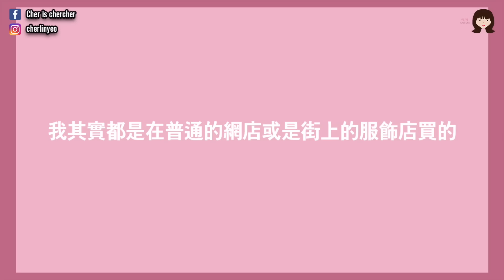[韓國剪髮] 可愛又厲害的韓國短髮網紅設計師 一起來個韓妞大變身 到底能不能成功？ l Cher is chercher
這次我真的豁出去了～
從來不剪短髮的我就在這一天成真了
這次找了韓國短髮網紅的設計師 묘정 (IG : my.o_ )
設計師真的很可愛很漂亮～
她是剪髮剪出名的！！
所以要來剪頭髮的朋友一定要來找她！！

地址：서울 강남구 봉은사로20길 37 (首爾江南區驛三洞609-23)
加KAOKAO預約 ：카톡플러스친구 ‘마이오헤어’ 검색 （Kakao Plus Friend “마이오헤어”搜尋）